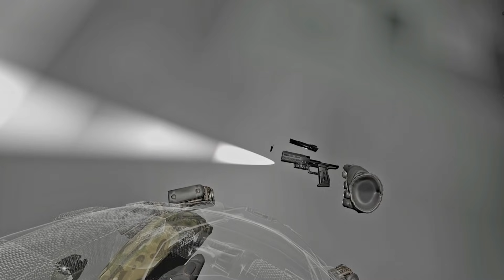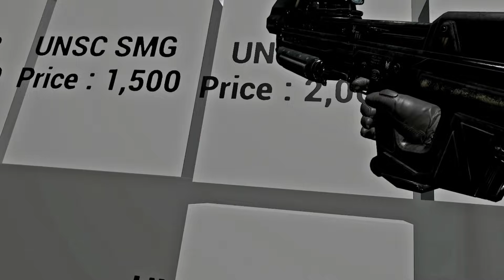HALO x COD Zombies in VR!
I👏RESPOND👏TO👏EVERY👏COMMENT! Hit Like or YT will delete me thx

🎮GAMES🎮

Game = Pavlov

Pavlov vr is a multiplayer shooter in VR with heavy focus on community features. Realistic reloading features and fast paced combat as part of the core experience. Play the #1 most popular VR shooter on PC today.

Virtual Reality HMD ►Valve Index & Oculus Quest
Virtual Reality Controllers►Vive 2.0 Controller Wands
Virtual Reality Sensors ►x3 2.0 Vive Sensors

★  My Rig

**CPU** | [Intel - Core i7-8700K 3.7GHz 6-Core Processor|
**CPU Cooler** | [NZXT - Kraken X62 Rev 2 98.2 CFM Liquid CPU Cooler]|
**Motherboard** | [Asus - ROG MAXIMUS X HERO (WI-FI AC) ATX LGA1151 Motherboard]|
**Memory** | [G.Skill - Trident Z RGB 16GB (2 x 8GB) DDR4-3200 Memory |
**Storage** | [Western Digital - Black PCIe 256GB M.2-2280 Solid State Drive|
**Storage** | [Western Digital - Caviar Blue 1TB 3.5" 7200RPM Internal Hard Drive|
**Video Card** | [Palit - GeForce RTX 3090  24GB Video Card|
**Case** | [Phanteks - ECLIPSE P400S TEMPERED GLASS ATX Mid Tower Case|
**Power Supply** | [EVGA - SuperNOVA G2 850W 80+ Gold Certified Fully-Modular ATX Power Supply]|